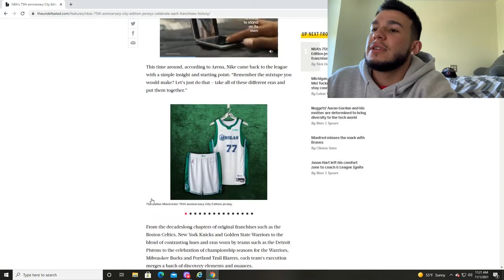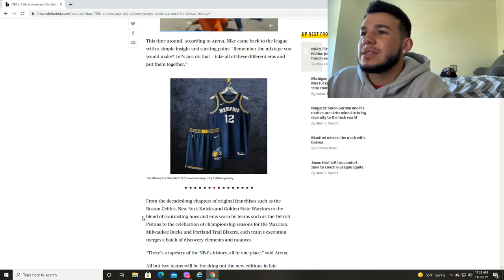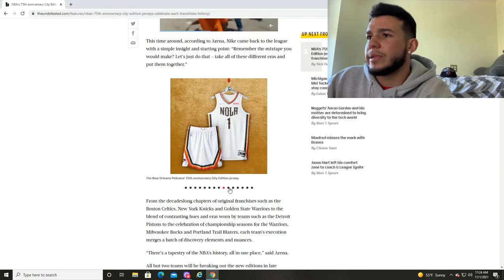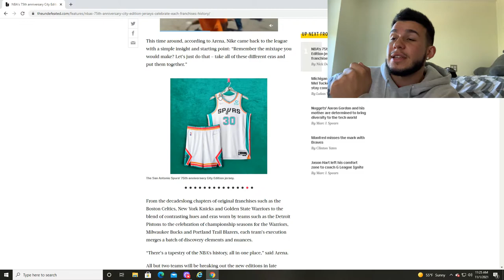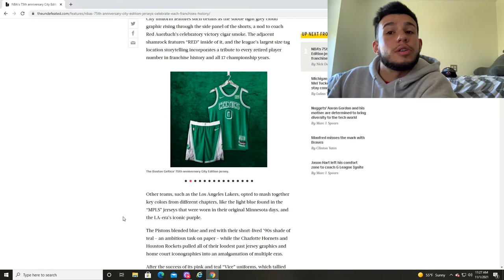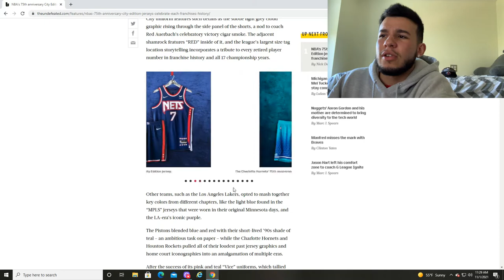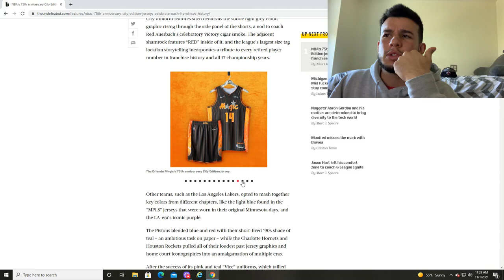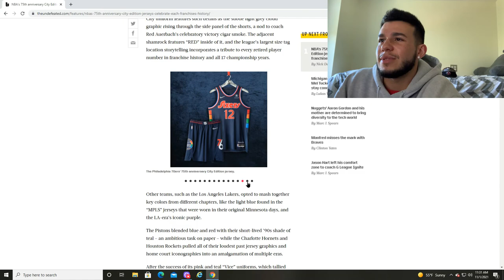First Reaction to 2021-2022 NBA Nike City Jerseys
What do you think about the 75th Anniversary City jerseys? Which team has the best? Worst? Sound off in the comments!
If this video does well, I'll rank the jerseys on Tiermaker!